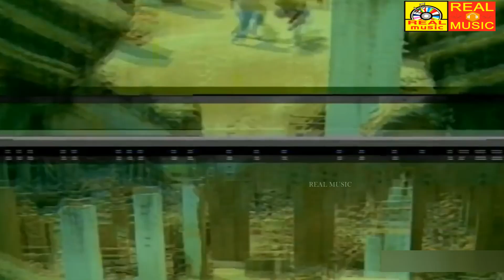வீரபாண்டியன் _ சிவாஜி, விஜயகாந்த் இணைந்து நடித்த சூப்பர் ஹிட் திரைப்படத்தின் சூப்பர் சீன்ஸ்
வீரபாண்டியன் _ சிவாஜி, விஜயகாந்த் இணைந்து நடித்த சூப்பர் ஹிட் திரைப்படத்தின் சூப்பர் சீன்ஸ் @realentertainment_

© realentertainment✅
அனைவருக்கும் நன்றி...

Hello Viewers..,